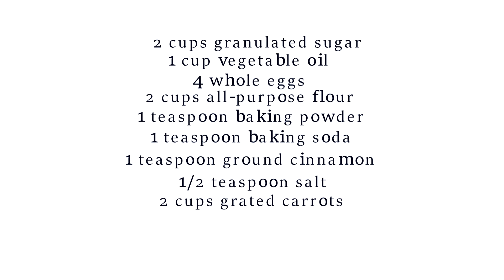Simple Carrot Cake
Paired with a great cup of coffee, fragrant hot tea, warm apple cider or holiday eggnog, this carrot cake comes even more alive on the senses. It’s the perfect sweet treat to share on your holiday table.